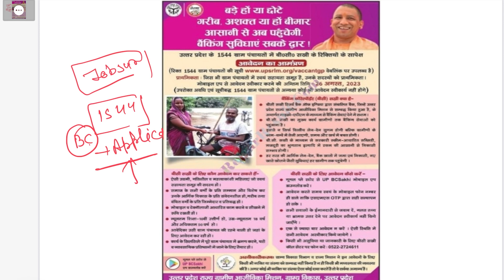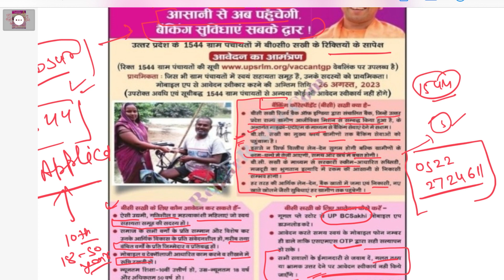UP BC Sakhi Yojana Kya Hai 2023| UP BC Sakhi Kya Hai Salary Kitni Hoti Hai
UP BC Sakhi Yojana Kya Hai 2023 | UP BC Sakhi Kya Hai Salary Kitni Hoti Hai | UP BC Sakhi Kya Hai 2023✅🌐 Official

Apna Career !

Our Divisions !!

Tag !

up bc sakhi yojana kya hai 2023,
up bc sakhi yojana kya h,
uttar pradesh bc sakhi yojana kya hai,
up bc sakhi recruitment 2023 kya hai,
up bc sakhi recruitment kya hai,
up bc sakhi kya hai salary kitni hoti hai,
up bc sakhi kya hai 2023,
up bc sakhi recruitment 2023 kya hota hai,